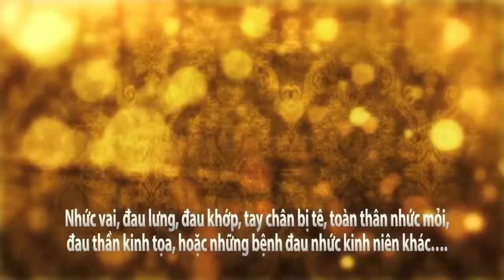TVC LUMBAGO 40SEC